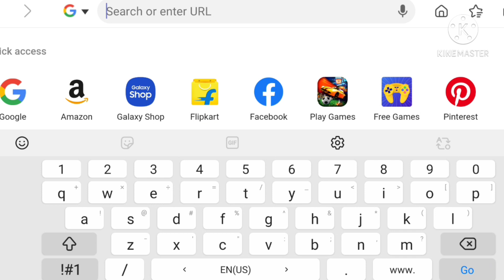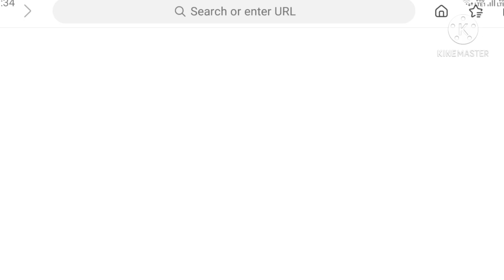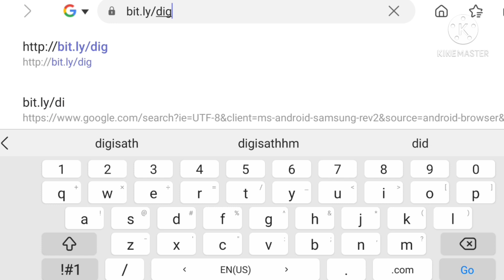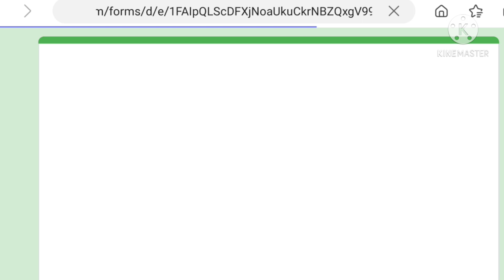झारखण्ड के शिक्षक/ प्रधानाध्यापक/ सीआरपी, अगर आपके पास पुष्टिकरण का लिंक उपलब्ध न हो तो क्या करेंगे।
झारखण्ड के शिक्षक/ प्रधानाध्यापक/ सीआरपी, अगर आपके फोन में पुष्टिकरण का लिंक उपलब्ध न हो तो आप क्या करेंगे  ।